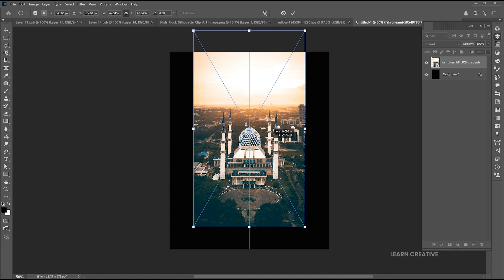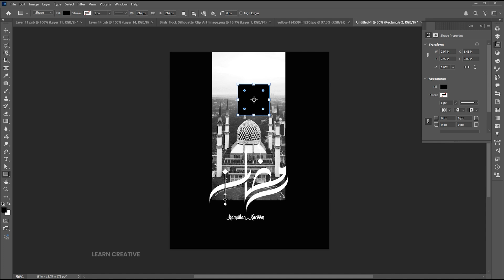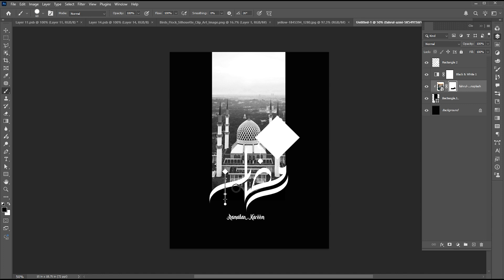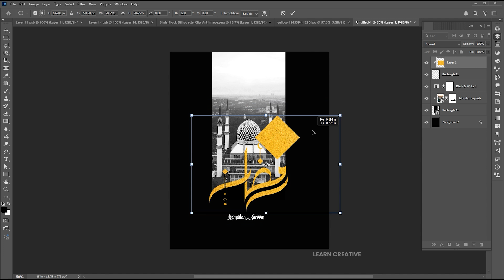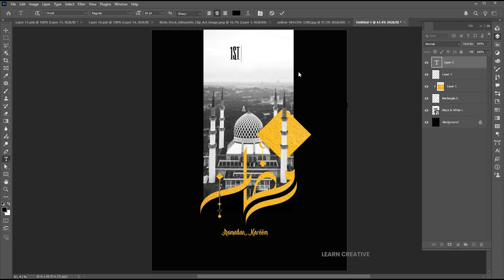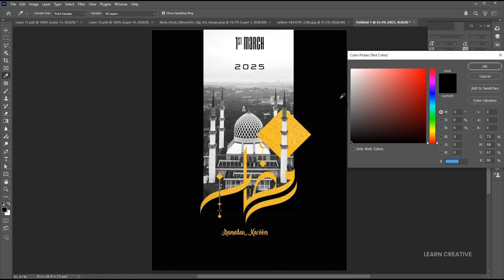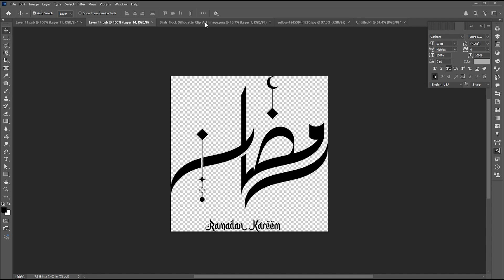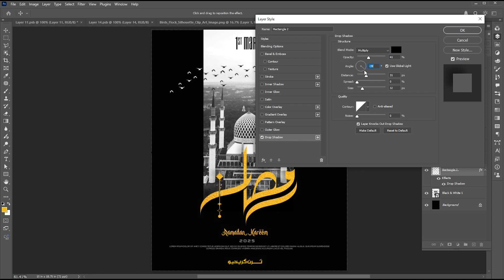Ramadan Poster in Illustrator I Modern Ramadan Poster Design 2025 | Complete Process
Hi everyone,

In this tutorial, I will teach you how to create Ramadan Poster in Illustrator I Modern Ramadan Poster Design 2025 | Complete Process | Learn Creative.

Keep learning..!

Learn Creative